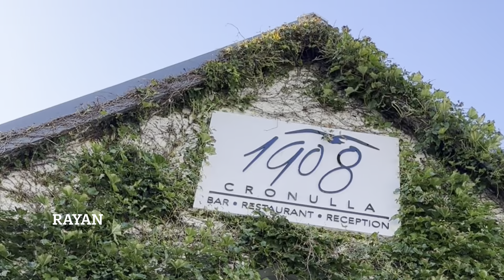Cronulla Beach 🏝️Day out | Sydney vlogs | Beautiful location